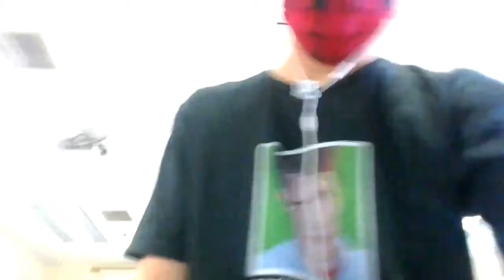MY DAY IN SCHOOL! (this was yesterday)